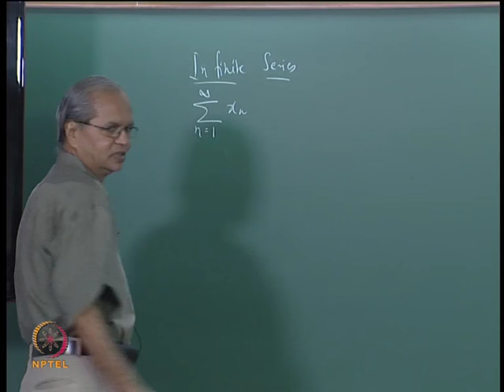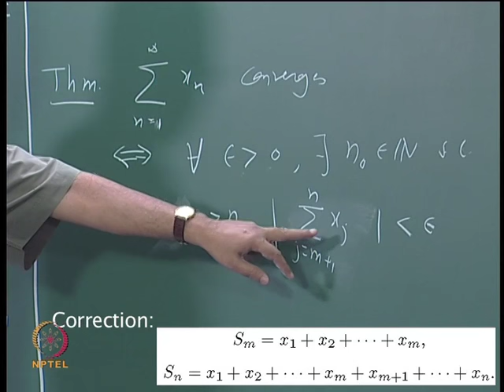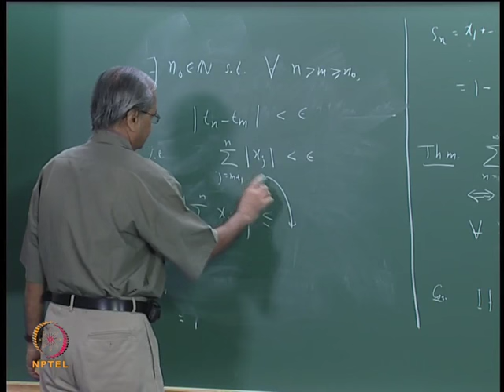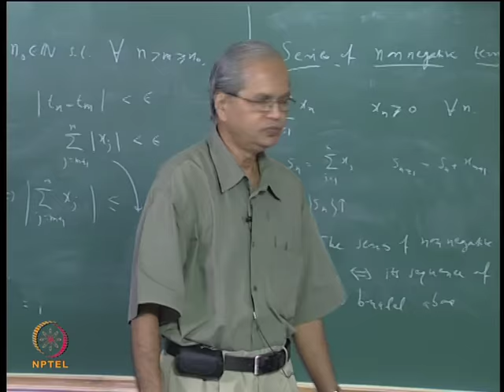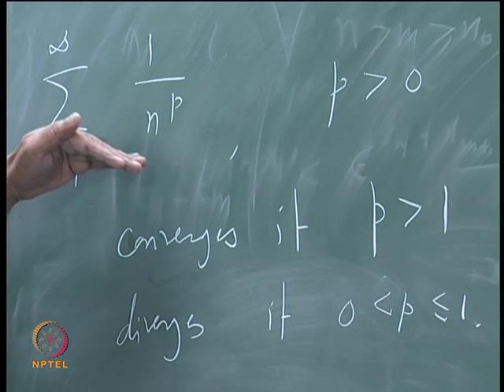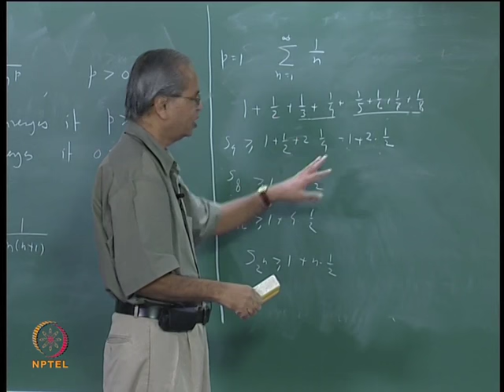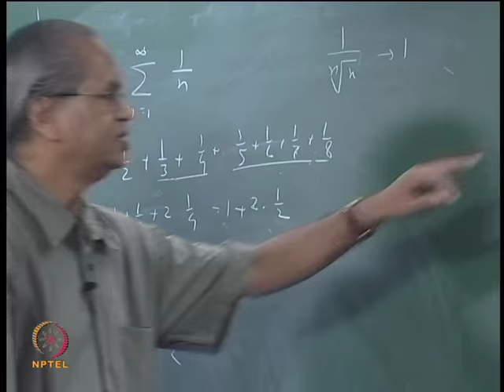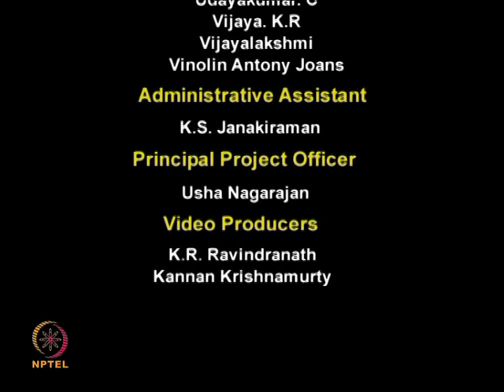Mod-02 Lec-11 Infinite Series of Real Numbers